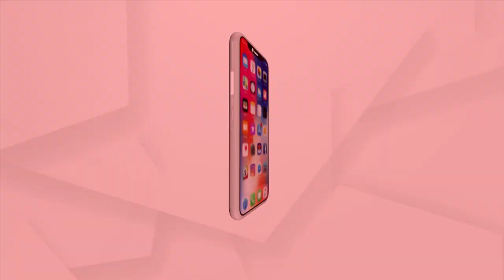Sambad HR Head Baijayanti Kar Appears Before EOW Office